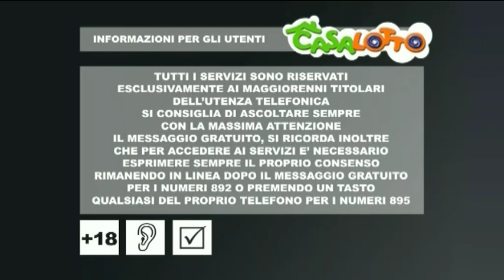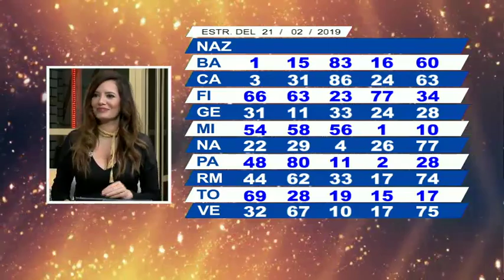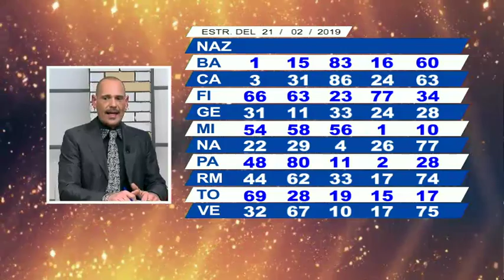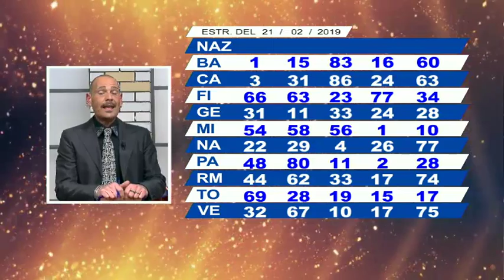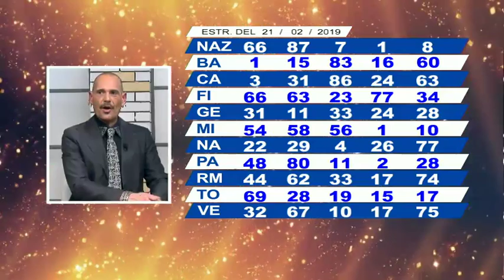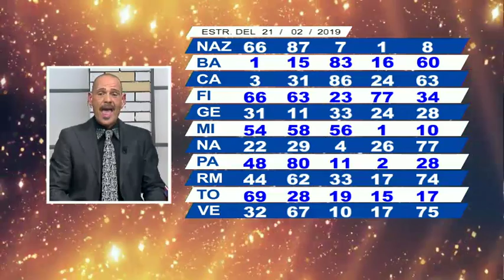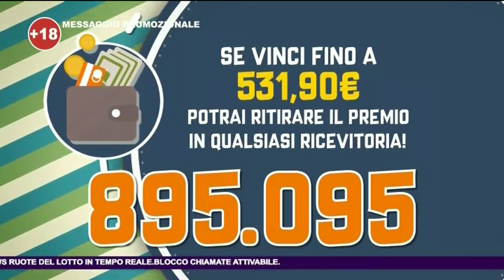Casalotto TV Live Stream